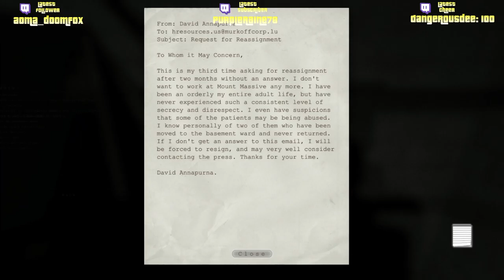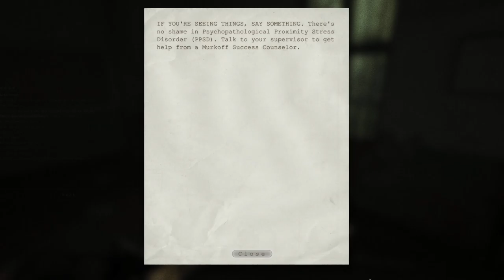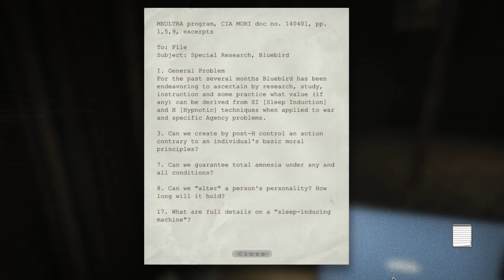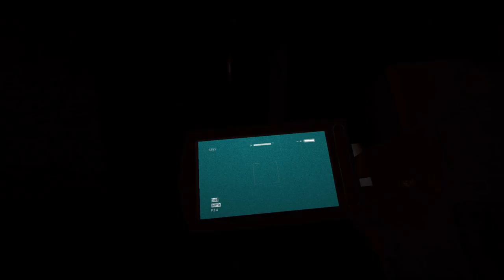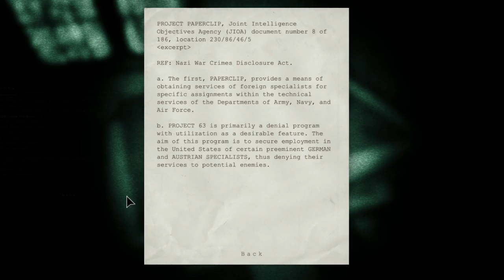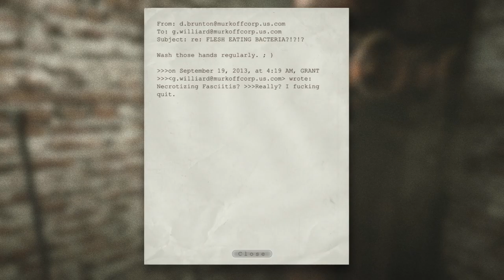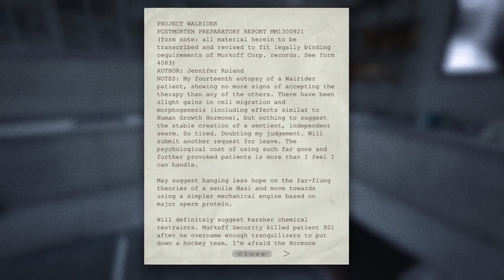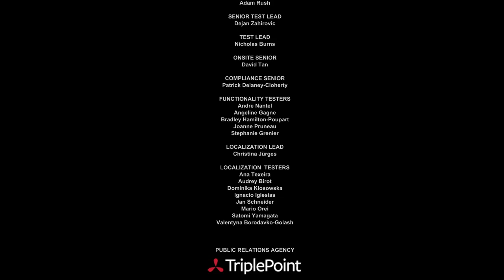Outlast FirstTime Playthrough PC HD Part 2